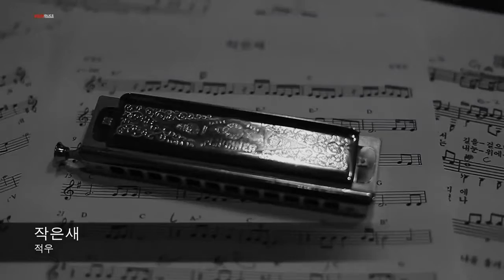MV HD 1080p Red Rain 적우 Birdie 작은새